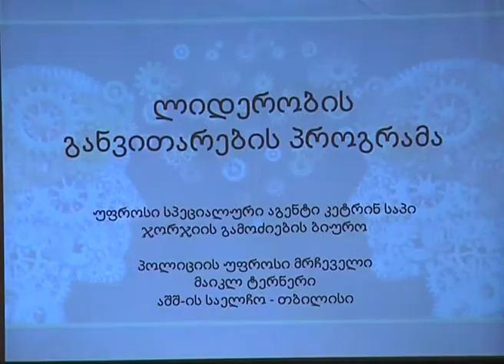პოლიციელი ქალებისთვის ლიდერის უნარების განვითარების კურსების გახსნა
შინაგან საქმეთა მინისტრის მოადგილე არჩილ თალაკვაძემ და ამერიკის შეერთებული შტატების ელჩმა რიჩარდ ნორლანდმა ქართველი პოლიციელი ქალებისთვის ლიდერის უნარების განვითარების კურსები სასტუმრო „თბილისი მარიოტში“ გახსნეს. აღნიშნული კურსები აშშ-ის სახელმწიფო დეპარტამენტის მიერ არის დაფინანსებული და აშშ-ს სახელმწიფო ანტინარკოტიკული და სამართალდამცავ ორგანოებთან ურთიერთობის საერთაშორისო ბიურო ახორციელებს.
კურსები მიზნად ისახავს ხელი შეუწყოს საქართველოს ცენტრალურ და რეგიონულ სამართალდამცავ სტრუქტურებში პოლიციელ ქალთა ჩართულობასა და კარიერულ ზრდას. 2015 წლის მარტში საქართველიში აშშ-ის საელჩოს დაფინანსებით თბილისში ჩატარდა პოლიციელ ქალთა მეოთხე, ყოველწლიური კონფერენცია, რომელსაც 9 ქვეყნის 150 პოლიციელი ქალი დაესწრო.
გენდერული თანასწოროებისა და ქალთა უფლებების საკითხები საქართველოსა და მთელ მსოფლიოში აშშ-ის სახელმწიფო დეპარტამენტის დიპლომატიური, უსაფრთხოებასთან დაკავშრებული, ჰუმანიტარული და განვითარების პროექტების ნაწილია.